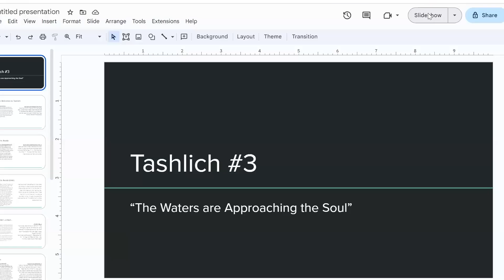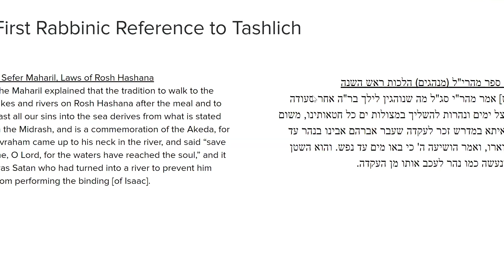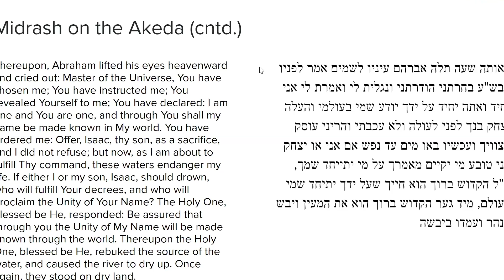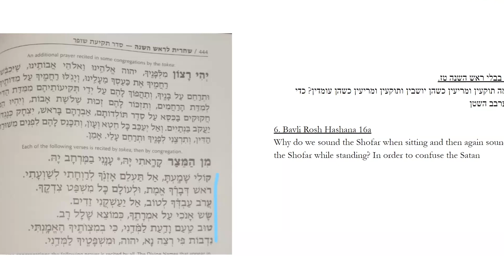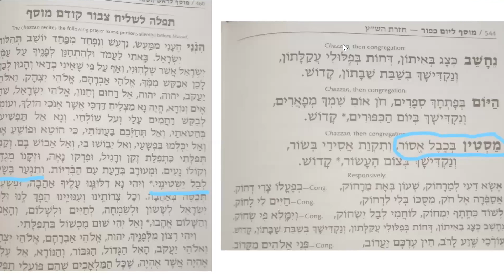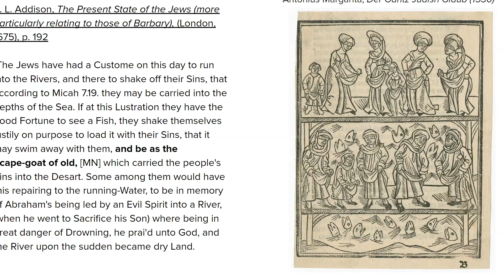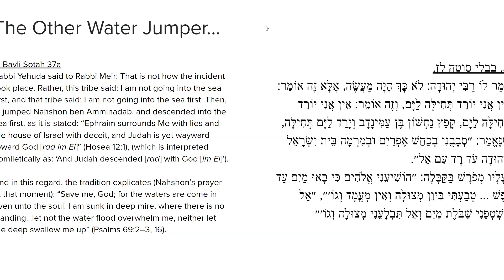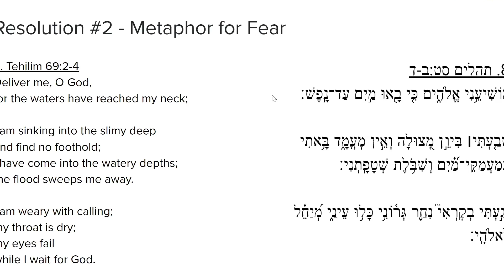Ripples of Repentance: Spiritual Dimensions of Tashlich, Part 3 of 3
Rabbi Matthew Nitzanim

As the new year begins, Jews around the world make their way down to the water. As we gaze upon the river or pond before us, what are we meant to see? In this course, we'll take a deep dive into Tashlikh, exploring the texts that serve as the basis for the (relatively late) emergence of the ritual. We will look at Tashlikh through three spiritual lenses, finding within this little annual ritual a deep meditation upon cleansing, crisis, and creation.